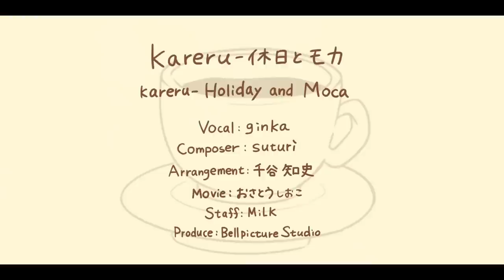kareru-休日とモカ (Holiday and Moca)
kareru-休日とモカ

kareru-Holiday and Moca

Vocal:ginka
Composer:suturi
Arrangement:千谷知史
Movie:おさとうしおこ
Staff:MiLK

Produce:BellpictureStudio

-Holiday and Moca-

The morning of my holiday there was something oh magical
It’s not that special as you think but
The scent from the moca

We met at this place together the pleasant café by the beach
I mimicked what you did that day
A gentle scent from the moca